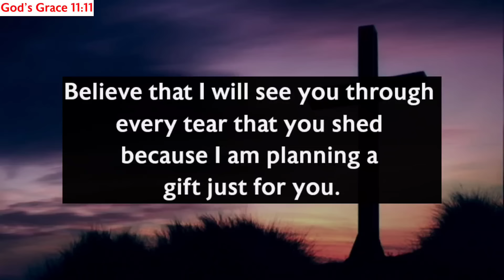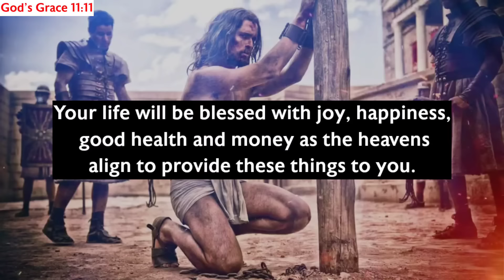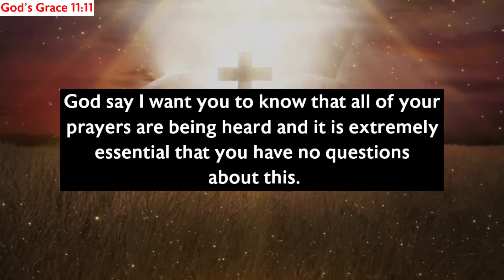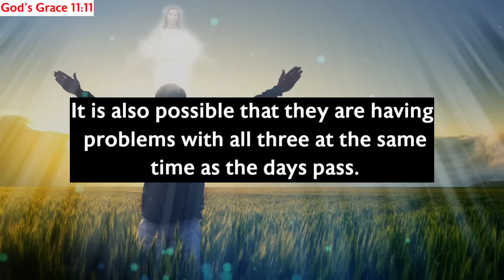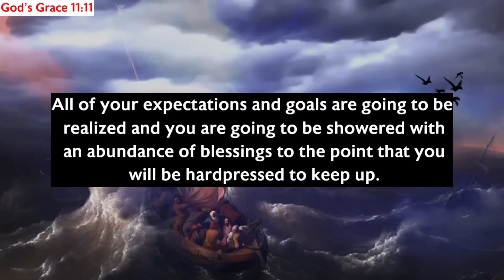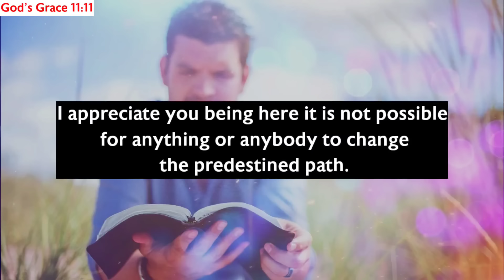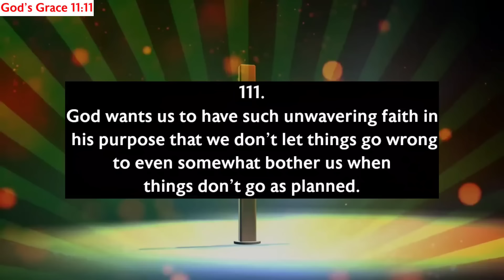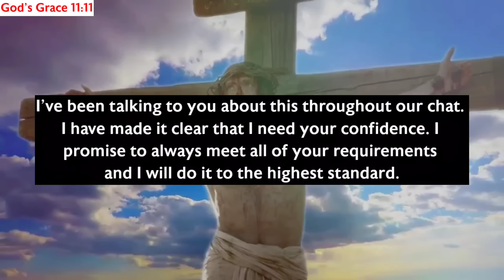11:11🛑God Says, You Will Loose Your All Money Because Of This Person...✝️ Gods Message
11:11🛑God Says, You Will Loose Your All Money Because Of This Person...✝️ Gods Message

Gods messages
Gods message
Jesus
Jesus christ
Jesus loves me
Faith
Faith quotes
Inspirational quotes
Angels message
Universe message
Money miracle
Financial abundance